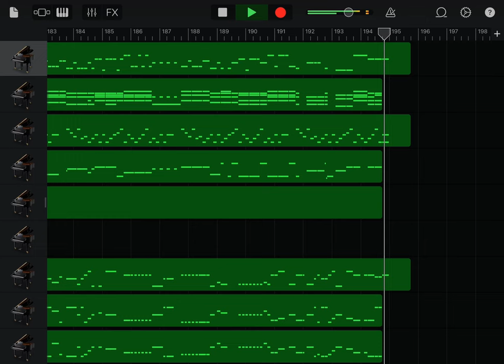【Piano Cover】きゅうくらりん / いよわ feat. 可不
他にもピアノアレンジあげてます。このチャンネルの動画欄、再生リスト欄からどうぞ！